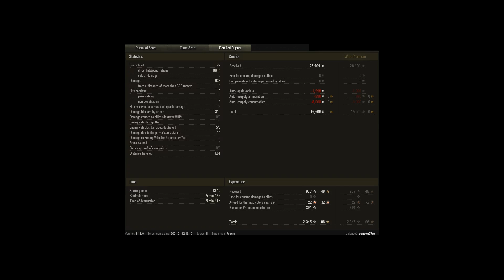Churchill III - 3 Kills 1.0K Damage - Airfield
Tank: Churchill III
Map Name: Airfield – Standard
Silver: 26 494
XP: 2 345
DMG: 1033
Hits: 3
Kills: 3
Assisted: 44
Spotted: -
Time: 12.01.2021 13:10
Player: asasyn77m [X_EU]
Uploaded By: asasyn77m

Original Title: Churchill III, Airfield, Standard
Original Description: No description
Replay ID: 5741947